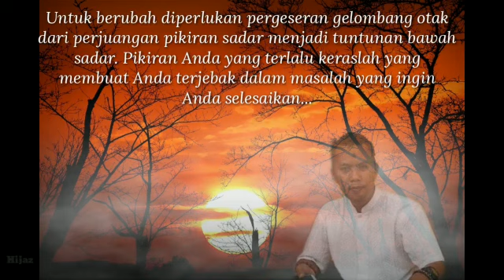Cara mudah untuk kita, terbebas dari sebuah masalah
Ini adalah awal untuk kita bisa mengatasi sebuah masalah yg rumit...
@ustad Arif Nasihudin Pasuruan
Beliau adalah Guru Besar Pagar Nusa Barong Black Indonesia